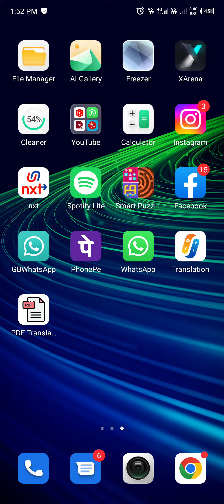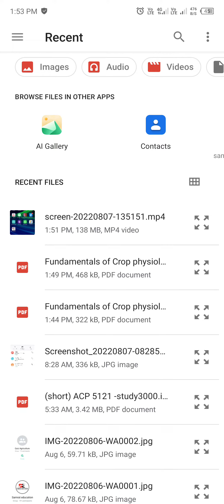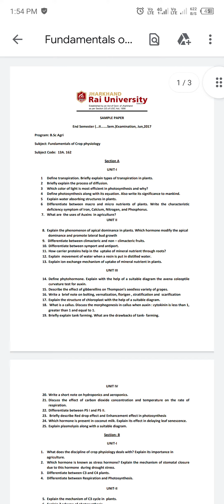How to translate Any Document And Pdf file // किसी भी पीडीएफ फाइल को कैसे ट्रांसलेट करें हिंदी में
pdf
jpg to pdf
convert
pdf file translate english to hindi online
how to translate pdf files to different languages
how to english pdf translate in hindi pdf
Pdf file translate english to hindi
english pdf ko hindi pdf me kaise kre
पीडीएफ को हिंदी में कैसे ट्रांसलेट करें
pdf को अंग्रेजी से हिंदी में कैसे ट्रांसलेट करें
हाउ टू कन्वर्ट पीडीएफ फाइल इंग्लिश टू हिंदी
pdf को इंग्लिश से हिंदी में कैसे ट्रांसलेट करें